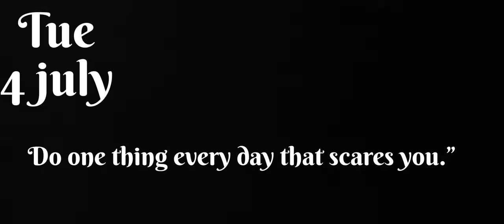DAILY VLOG | A day in my life🧬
Hello guys 🤗
this is aparna ❤️
this vlog is very fullfill positive vibe & entertaining 🧬◜⁠‿⁠◝⁠

Indian
Indian vlogger
Indian player
aparnatalks
aparna
a day in my life
youtuber
vlogger

heart and soul
future bass
happy ukele

aparna.2208
aparnachoud2208